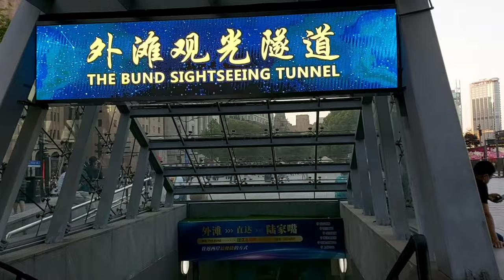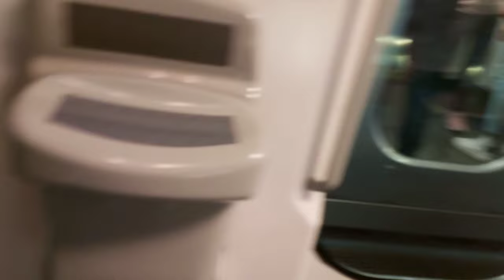what's inside the bund sightseeing tunnel? full ride.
The Bund Tunnel (Chinese: 外滩隧道; pinyin: Wàitān Suìdào) is a 3.3 km sub-surface road and road tunnel in the city of Shanghai, China. The tunnel connects the districts of Hongkou to the north and Huangpu to the south.